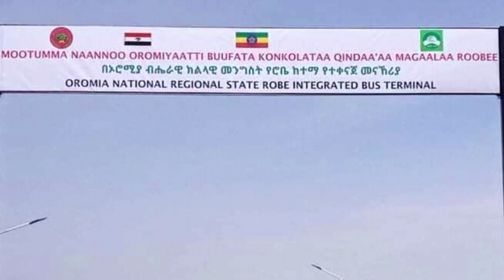Buufata Konkolaataa Magaalaa Roobee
FM: Walta FM 105.3
Arabic Facebook: تلفزيون والتا بالعربي Walta TV Arabic